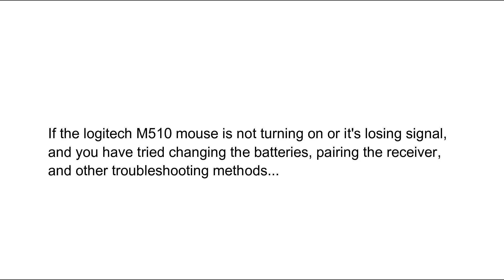Logitech M510 Mouse Not Working - Fix /Repair